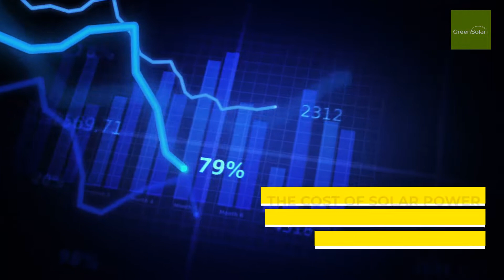Why Solar Skeptics are Deciding to Make the Switch to Solar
There has never been a better time than the present to go solar. The cost of solar power has plummeted over the past four decades, with the greatest cost reductions occurring in just the last few years, which is why many former skeptics of solar energy are taking a step back and realizing the financial benefits they would reap should they decide to make the switch.

Solar Panels
Solar Energy
Electricity
Electricity Bills
Alternative Energy
Clean Energy
Green Energy Movement
Save Money
Go Solar
Solar Installation
Solar Company
Solar Installation Company
Solar Energy System
PV Cells
Green Solar Technologies

Green Solar Technologies Founder, Nicki Zvik, explains, “While solar panels were once seen as a luxury for the elite, they no longer bare that stigma. Solar panels are extremely affordable for the everyday person as they’ve dropped in price as much as 70 percent over only the past decade as technology has improved and fewer panels are needed to power homes and businesses. We’re in a time now where solar just makes more sense than being chained to the utility companies.”

The rapid decline in the cost of solar power is due in large part to the dramatic reduction in the cost of photovoltaic (PV) cells. PV modules have fallen in price by 99 percent over the past 40 years and decline in cost shows no sign of slowing down.

Nicki Zvik continues, “Put simply, PV cells have become much more efficient at converting sunlight to electricity and improved production processes have greatly cut the number of defective cells produced, improving yields and reducing production waste. This results in much cheaper and more energy-productive solar modules. Pair this with more efficient components, like inverters and battery storage systems, and the results and cost savings are truly spectacular.”

Homeowners in the U.S. can hit break-even points with solar in as little as three years and see payback periods between five and eight years, with savings estimates upwards of $20,000 in 20 years.

Zvik concludes, “Since solar power is a free source of energy, once you've installed PV panels on your business or home, maintenance is minimal and returns are high. Not to mention, Green Solar Technologies and our partners offer some of the best warranties in the business. We’ll be there with our customers from the very beginning through the entire lifetime of their system.”

So why wait to reap the rewards of cheap, efficient, clean solar power? Solar isn't only the future—solar is here today.